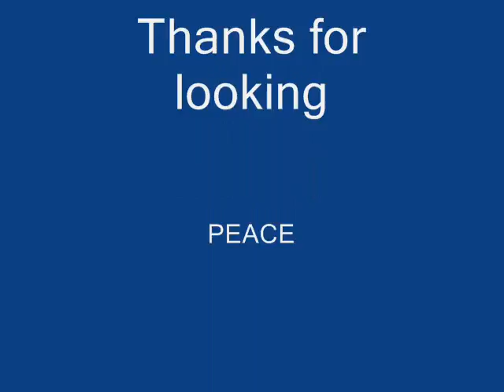stand up paddle board Winchester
its great fun peeps